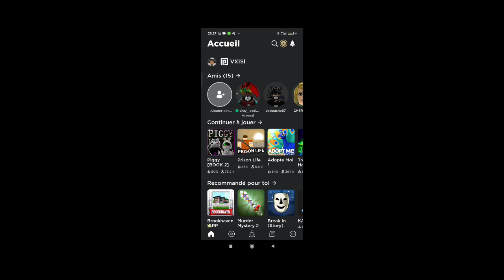je vous parle de mes nouvelles vidéos qui arriveront sur la chaîne !